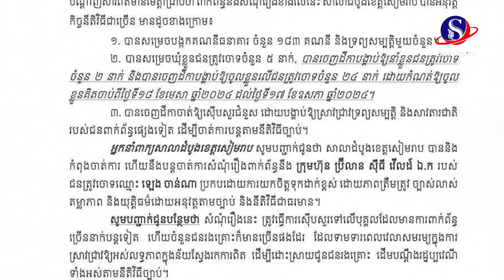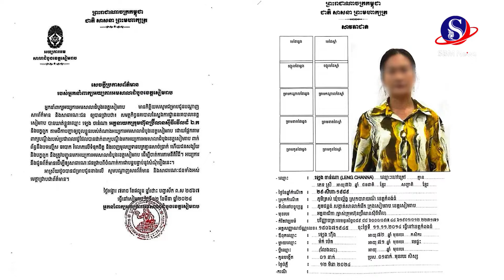តុលាការសម្រេចបង្កកទ្រព្យសម្បត្តិ និងគណនីធនាគារជិត២០០ ពាក់ព័ន្ធសំណុំរឿងអតីតឧកញ៉ា ឡេង ចាន់ណា ឆបោក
តុលាការសម្រេចបង្កកទ្រព្យសម្បត្តិ និងគណនីធនាគារជិត២០០ ពាក់ព័ន្ធសំណុំរឿងអតីតឧកញ៉ា ឡេង ចាន់ណា ឆបោកពលរដ្ឋ#SBMNEWS
ផលិតដោយសារព័ត៌មានអេឡិចត្រូនិកស្កាយប្រាឌឺមេឌា